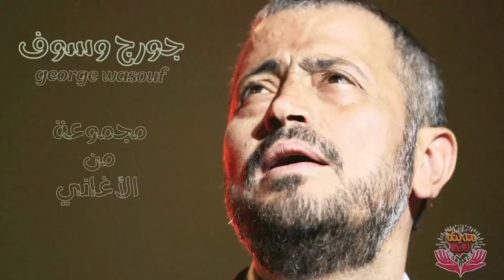مجموعة من أغاني الفنان جورج وسوف 3